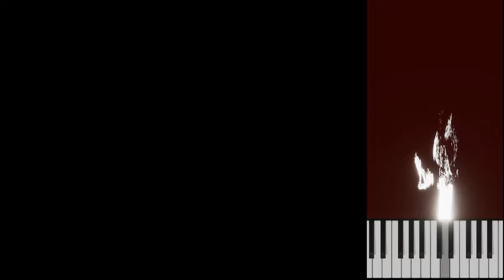Spinode - Lech Mazur + AI assistant - Grand Piano